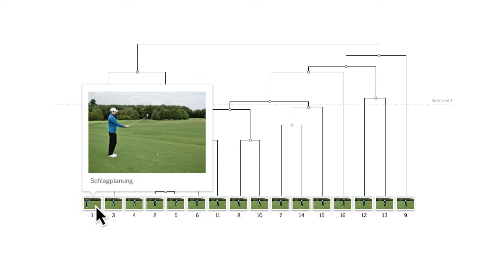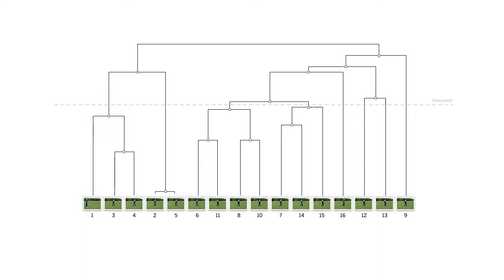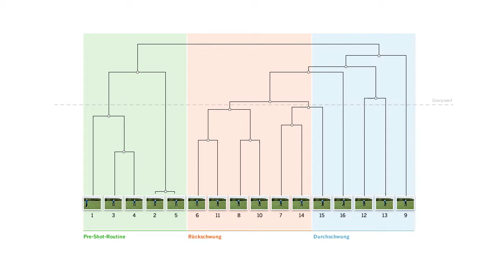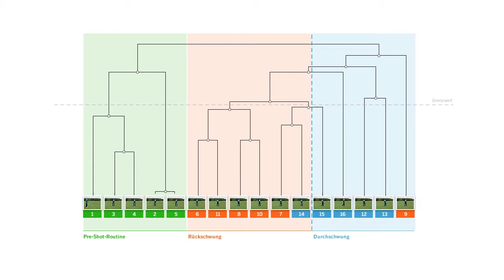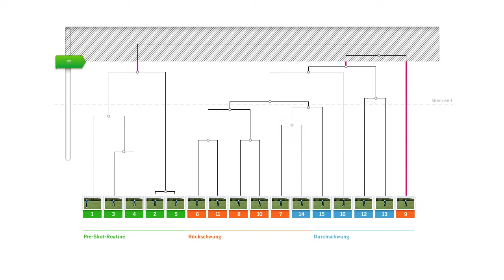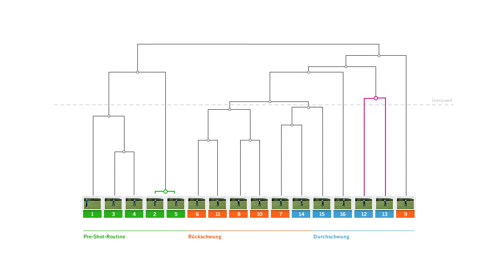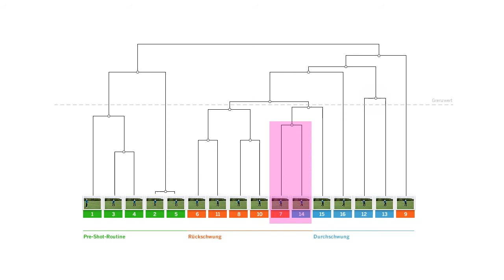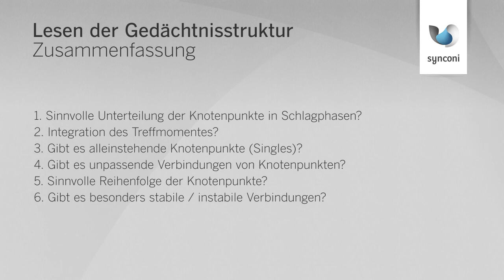Synconi Motion - Wie lese ich ein Dendrogramm? V1.1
In diesem Video erklären wir Ihnen, wie Sie die Auswertung der Synconi Motion Analyse Ihres Gedächtnisprofils lesen können. Die Analyse hilft Ihnen zu erkennen, welche 'Gedankenfehler' in Ihrem motorischen Gedächtnis dafür sorgen, dass Ihr Golfschwung nicht fehlerfrei abläuft und worauf Sie sich in Ihrem nächsten Training konzentrieren sollten.